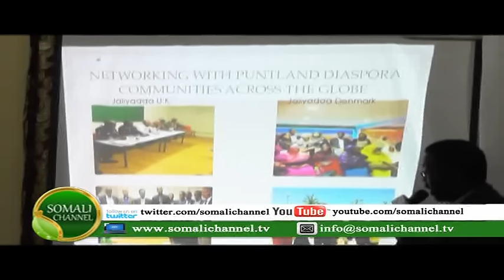Madaxda Sare ee Putland oo Kulan lagaga wada Hadlayo Horumarinta Dalka La Qaatey Qurba Joogta ka Soo